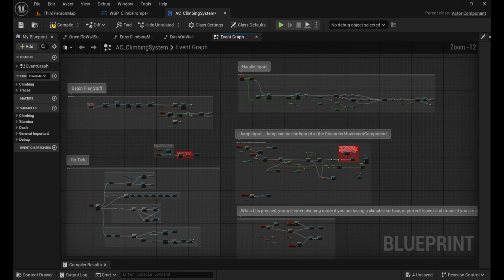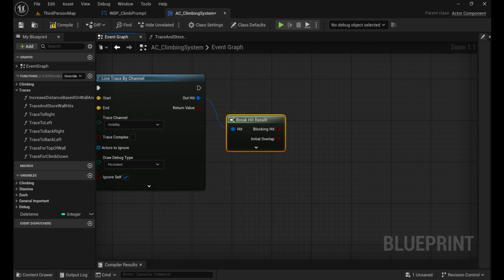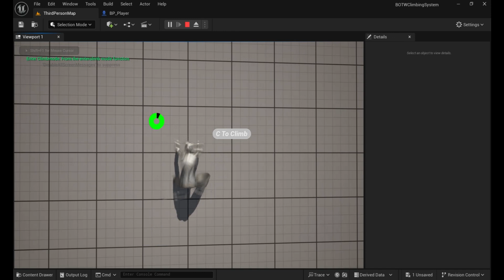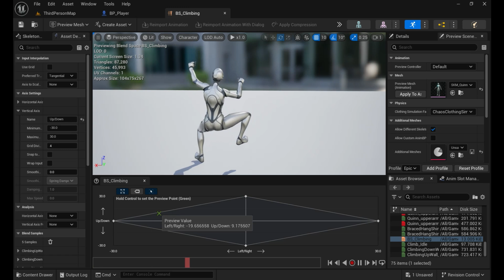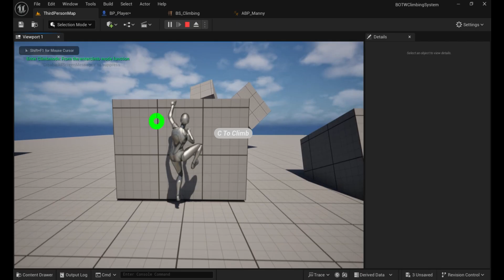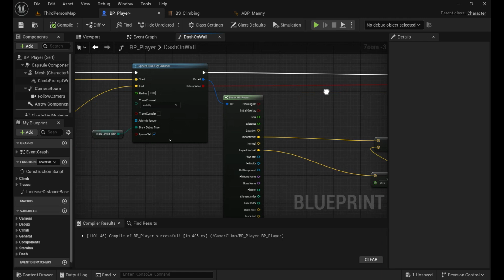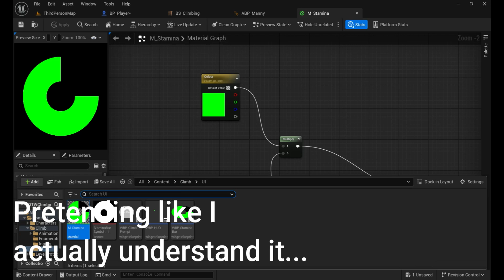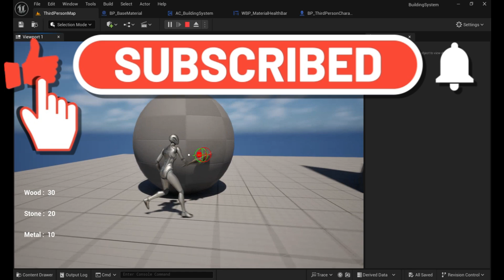I Made A Zelda BOTW Style Climbing System In The UE5!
In this video I show you how I made a climbing system in the UE5 that contains many features from the one in Zelda BOTW. This video is supposed to be accessible and informative so that even if you don't know much about video game development you can still follow and understand it.

You can get the project files for this system on my Patreon, it was free when the video was published but a few months later I have now changed it to members only